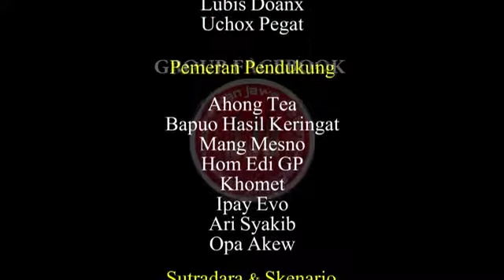Preman Ngeriung - Film Jawa Serang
simak drama komedi JJS SINEMA
DAN TUNGGU KELANJUTANNYA ^_^

supaya tidak ketinggalan update an film terbaru lainnya
dan jgn lupa tekan tombol lonceng agar ada notifikasi bila ada upload an terbaru dari kami.

Terima Kasih..